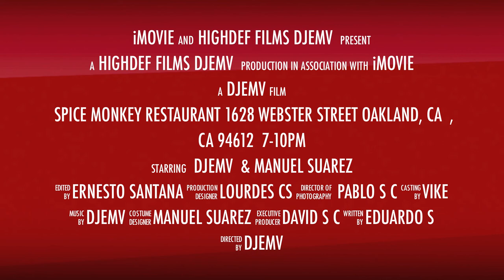DJEMV & (Un Pedacito De Mi CUBA )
"Un Pedacito De Mi CUBA"